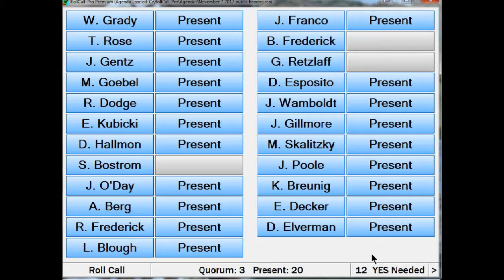Kenosha County Board Public Hearing, Nov. 7, 2017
Video of Nov. 7, 2017, Kenosha County Board public hearing.